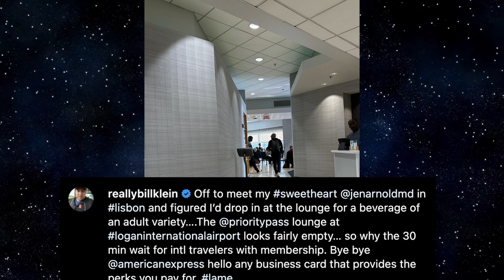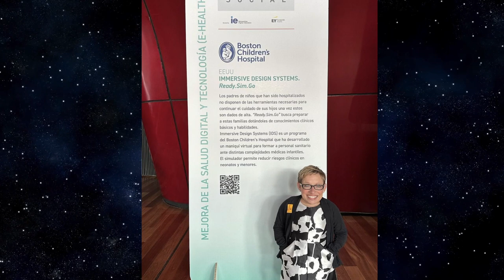The Little Couple - Bill, Jen, Will & Zoey July 2023 Update // Expanding the Family, Europe Trip!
TheLittleCouple This is a The Little Couple in-depth where are they now update for July 2023.

The Little Couple is a reality tv series that aired on TLC. The series featured Bill Klein and Dr. Jennifer Arnold. The last time the show aired was in 2019, and since then everyone seems to want the little couple to come back.

Sources:
TLC - The Little Couple